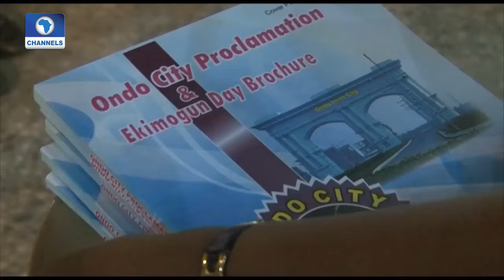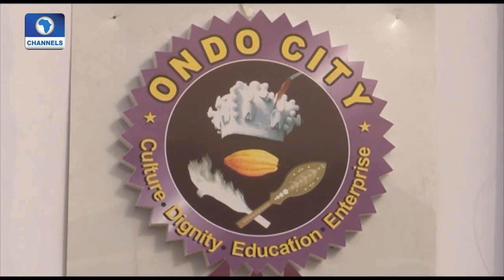Metrofile: Change Of Name; Ondo Town Becomes Ondo City 18/12/15